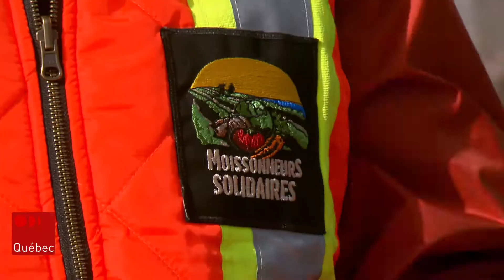Les Moissonneurs solidaires continuent de donner leurs légumes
Un organisme de Lotbinière qui s'est fait offrir des milliers de dollars pour les légumes dans ses champs a refusé. Les Moissonneurs solidaires préfèrent rester fidèles à leur mission et donner leurs récoltes aux banques alimentaires.